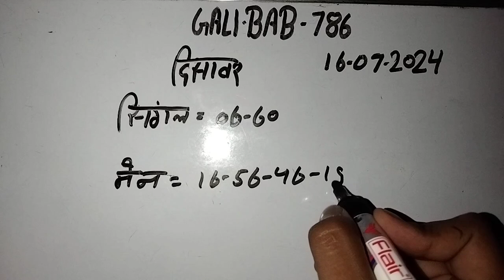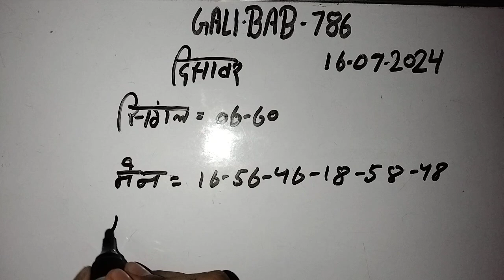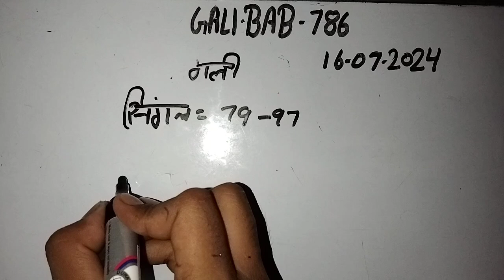My first time blog Today new blog and New update